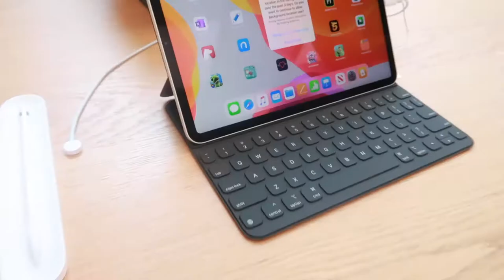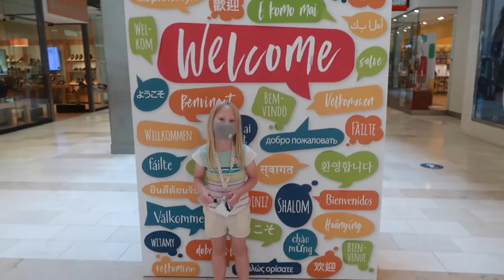Teenager gets her 1st 🛹SKATEBOARD! - Learning to LONGBOARD - ☀️Summer☀️Vlogs 2020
Teenager gets her first SKATEBOARD! - Learning to LONGBOARD

FETCH APP -2000 BONUS points w/ REFFERAL CODE:
5KKJA